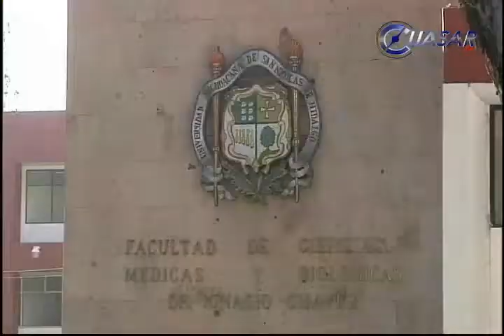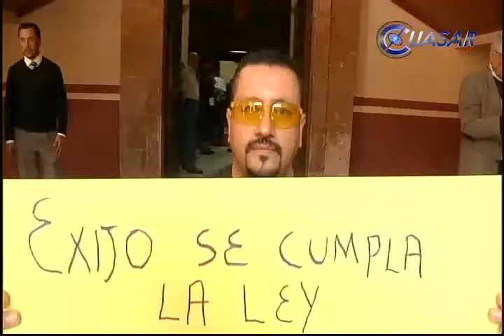Noticias de Morelia y Michoacán en breve, CuasarTv 6 de Diciembre del 2013